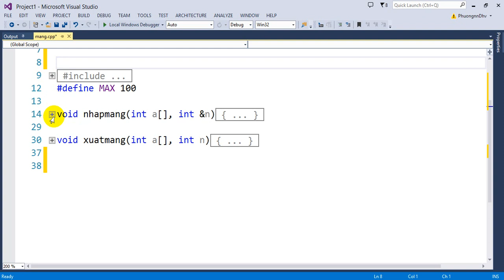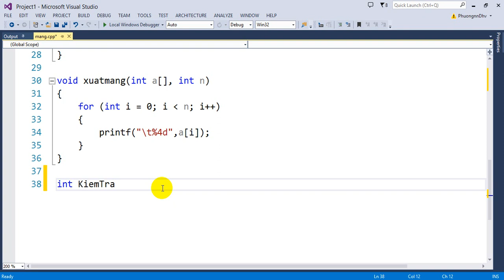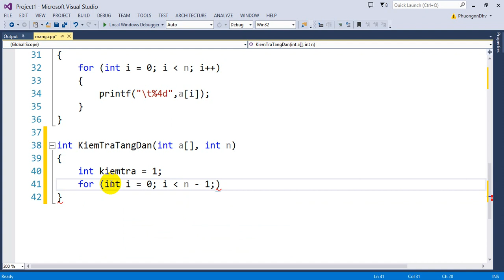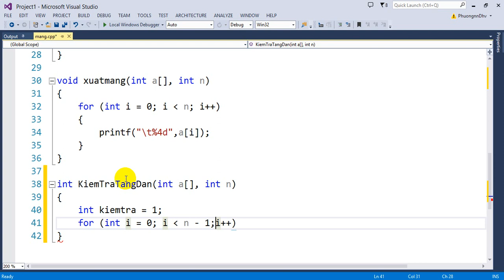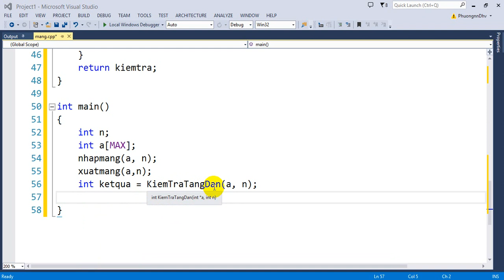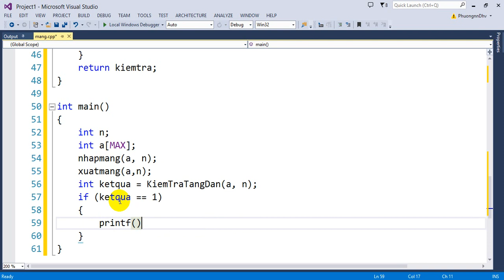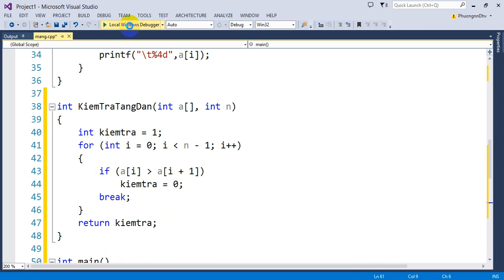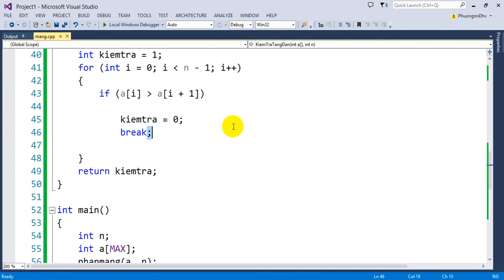Bài 31 : Kiểm tra mảng có tăng dần hay không